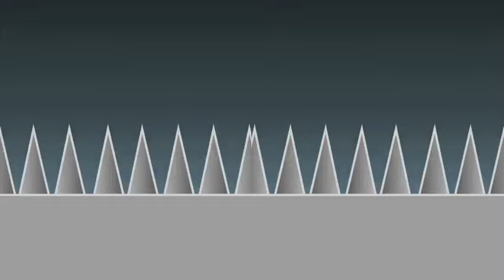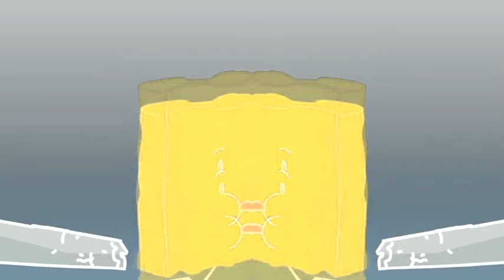(REQUESTED) Evil Leafy has a Vine without Dramatic Sound Effects (Sponsored By Preview 2 Effects)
Requested By ChiaraGamer457